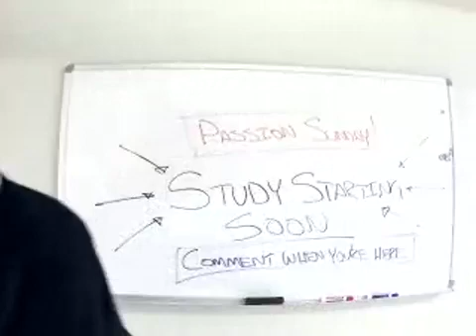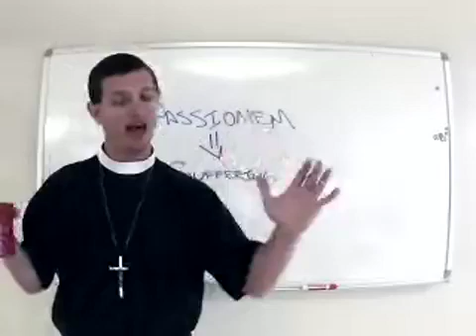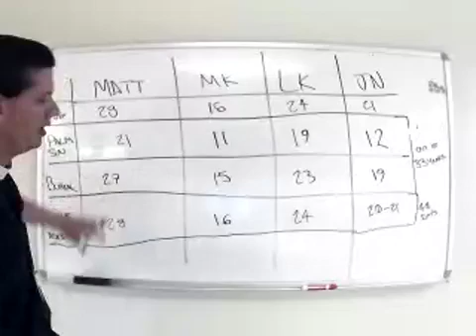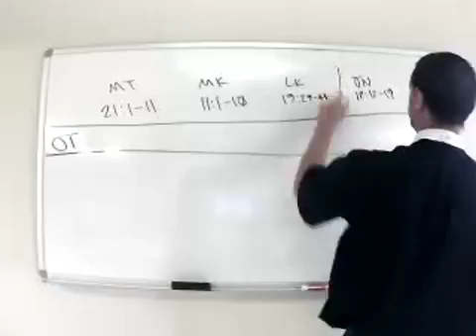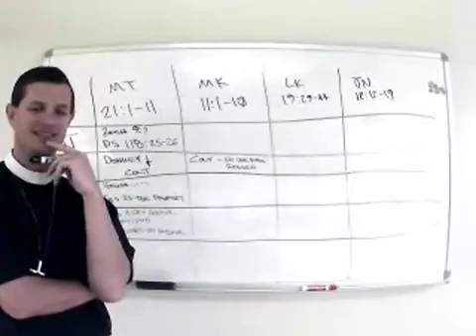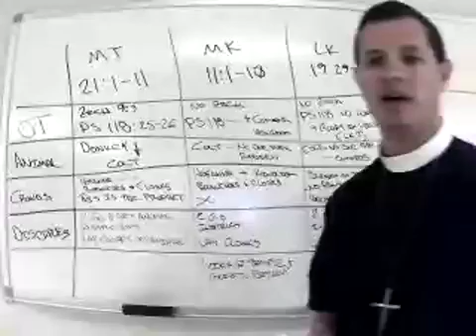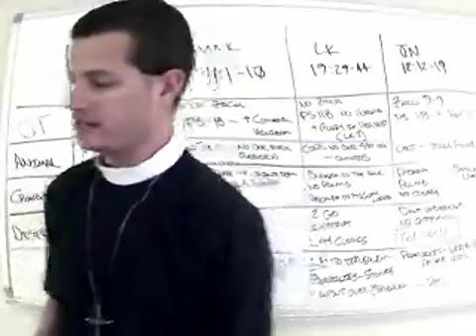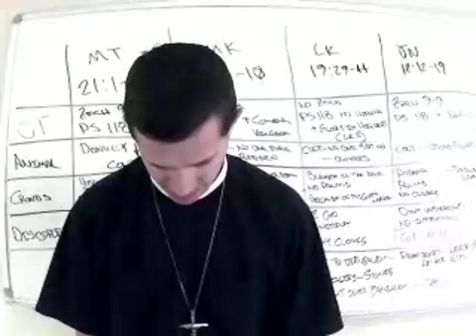Sunday Bible Study - Palm Sunday - 04/05/2020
Bible Study talking about the passion narratives and specifically the 4 accounts of the Triumphal Entry